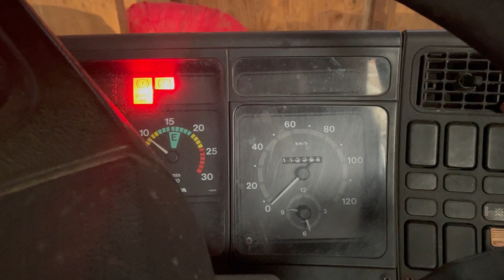Scania P93ML - 92 925084 2/2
Scania  P93ML - 92, Västerhaninge, Auktionsdatum: 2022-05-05, 2011997 tim, Startad vid dokumentationstillfälle: JA
I behov av besiktning samt översyn
Lasthjälp på plats: NEJ

Bilen på flaket ingår ej!

Scania P93ML 4x2 Flat bed (tail lift) - 92, Västerhaninge, AuctionDate: 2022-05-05, 2011997 hours